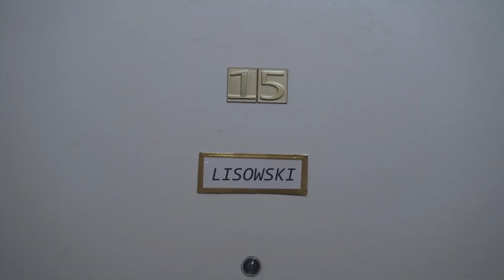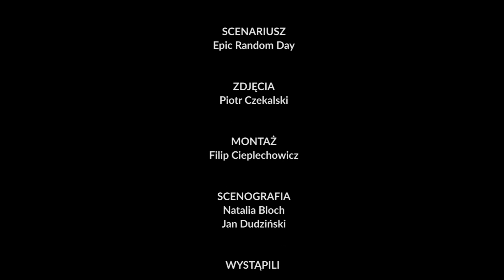EPIC RANDOM DAY - Morderstwo w biały dzień